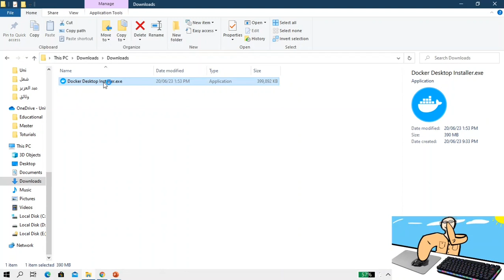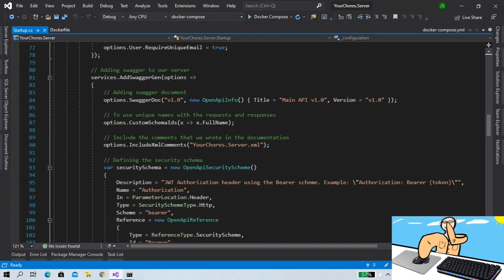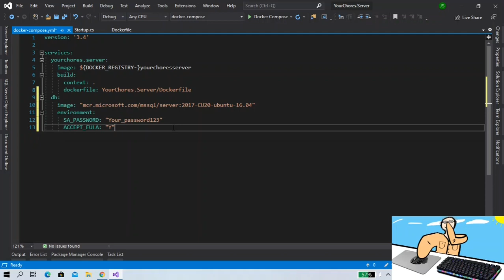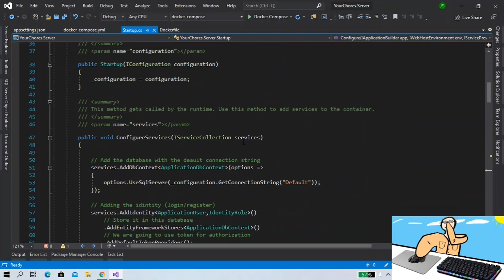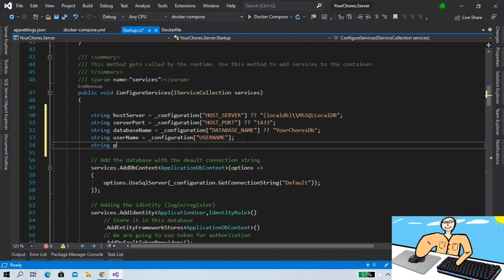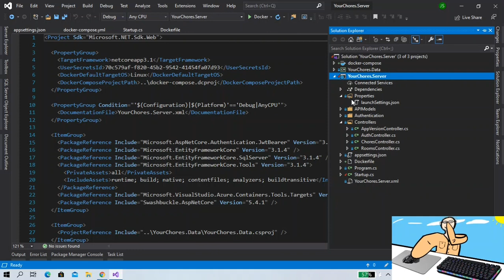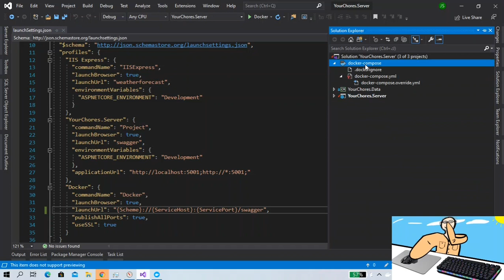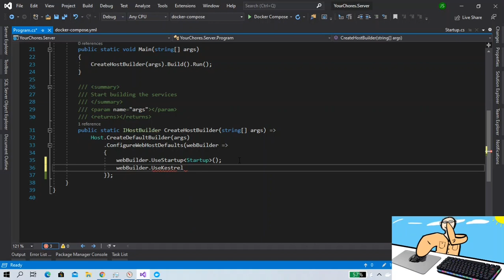React Native - ASP.NET Core App in Arabic 41: Docker Compose - Asp.net Core & Microsoft SQL Server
In this video we sat up the setup files for dockerizing the API server and preparing it to be uploaded to any linux cloud

Your Chores is an application we are going to build on react native, with Asp.net Core Api server in Arabic

Code to this Video:
Client Repository:

Latest
Server Repository: